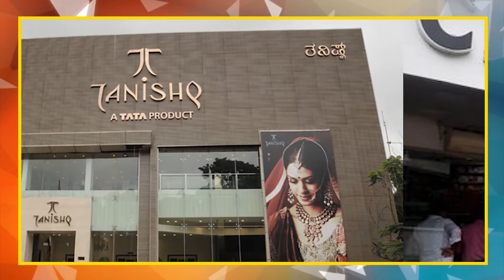बुलढाणा सामान्य रुग्णालयातील भयंकर परिस्थिती समोर